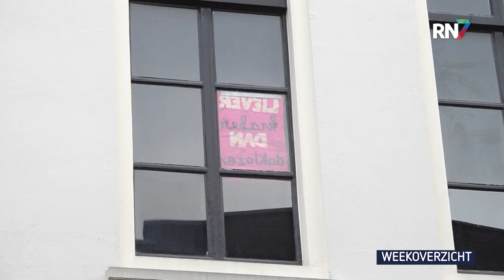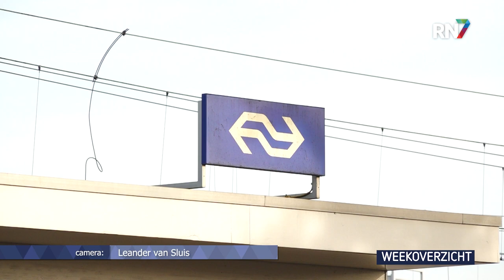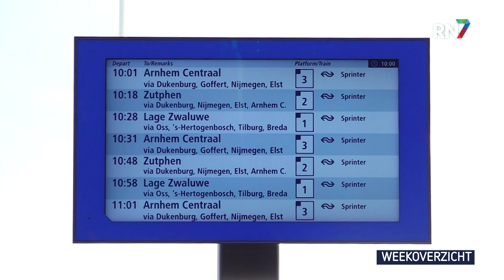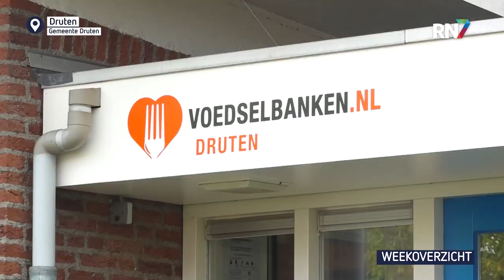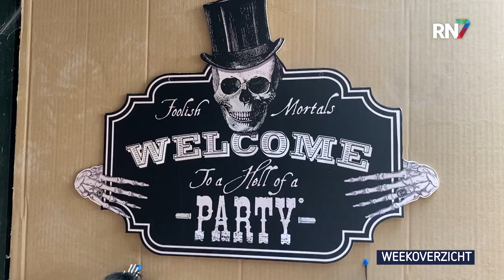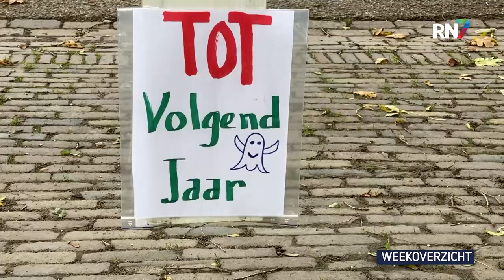Weekoverzicht - week 43 || RN7 REGIONIEUWS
Krakers bezetten voormalig pand café Extase, groeiplannen Wijchen belemmerd door de NS en voedselbanken zien klandizie flink stijgen. Dit is het RN7 Regionieuws Weekoverzicht.